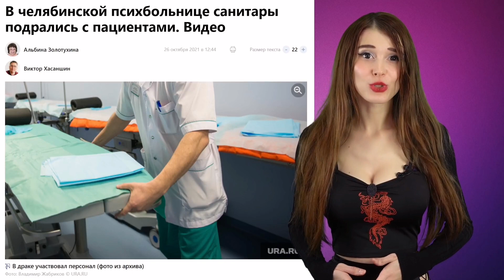#4 "Кровь, кишки и пирожки" смешные моменты эфиров 😅